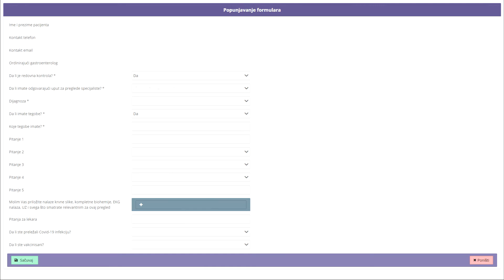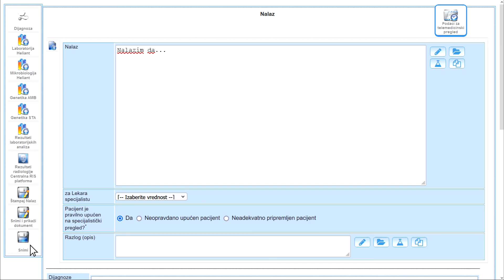Telemedicina - Prikaz platforme